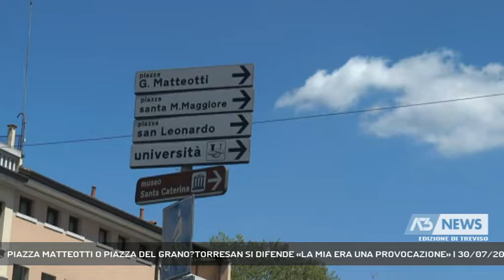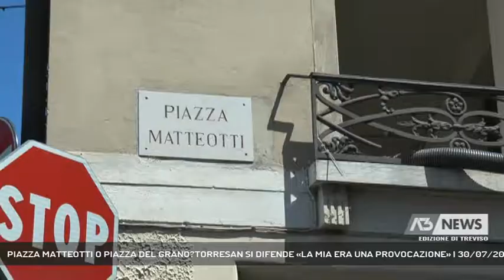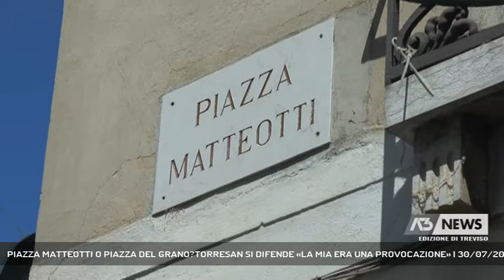PIAZZA MATTEOTTI O PIAZZA DEL GRANO?TORRESAN SI DIFENDE «LA MIA ERA UNA PROVOCAZIONE» | 30/07/2022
A3 NEWS Treviso 30/07/2022 - TREVISO - Bufera in Consiglio sulle affermazioni del consigliere Torresan che alla proposta di modificare la toponomastica di alcune vie e piazze della Città ha sostenuto di non conoscere Giacomo Matteotti.   || Quella di Giorgio Torresan, consigliere comunale del Carroccio era una provocazione e quella, a suo dire, di chi l'ha attaccato in Consiglio per aver affermato di non conoscere Matteotti e preferire per questo la denominazione di piazza del Grano, solo un pretesto per attaccare. Liquida con un sorriso le polemiche, perchè, spiega, alla gente interessano solo i problemi reali e torna a sponsorizzare la sua proposta di rivedere la toponomastica trevigiana.Da piazza Indipendenza, che in realtà sarebbe piazza delle donne, a Via Cae de Oro, fino alla Fontana delle tette Affremazioni che , però, in poche ore hanno oltrepassato le porte di Palazzo del Trecento. In queste ore, ad esempio, PSI di Treviso ha invitato formalmente Torresan e tutta l'Amministrazione Comunale di Treviso, alla presentazione del libro “ Solo “ di Riccardo Nencini che narra proprio la vita di Giacomo Matteotti. Ma al di là di ogni definizione o toponomastica poi si scopre che ai trevigiani poco importa, che sia Del Grano o Matteotti, perchè ognuno ha già fatto la sua scelta. - Intervistati GIORGIO TORRESAN (CONSIGLIERE COMUNALE TREVISO) (Servizio di Anna De Roberto) - Segui Antenna Tre anche sul digitale terrestre! Visita il sito